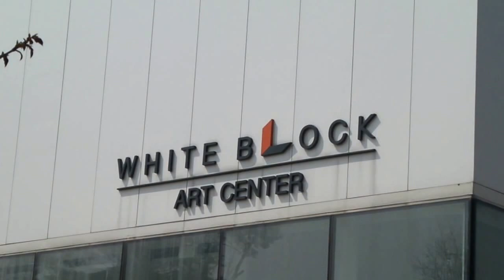헤이리 예술인 마을의 봄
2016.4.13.